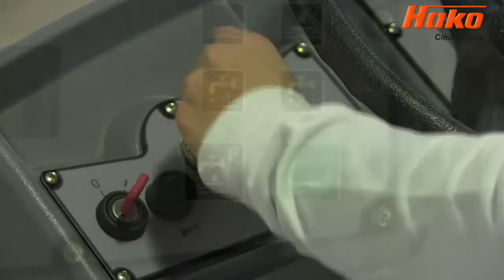Hako Scrubmaster B115 R Scrubber and Dryer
Scrubmaster B115 R - A Ride On Scrubber and Dryer by our principal Hako.